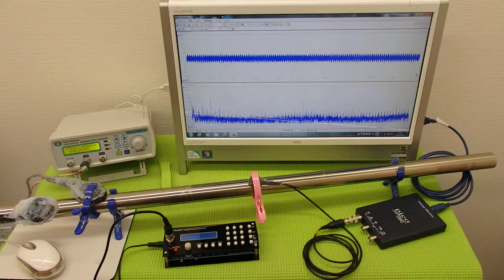表面弾性波の利用（超音波の非線形振動） ultrasonic-labo